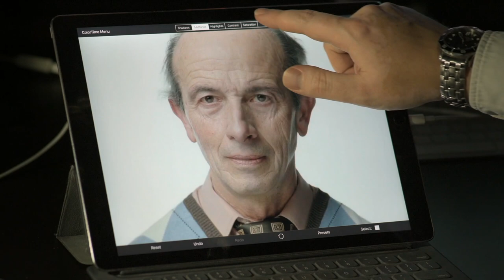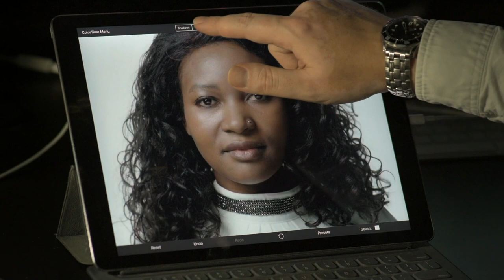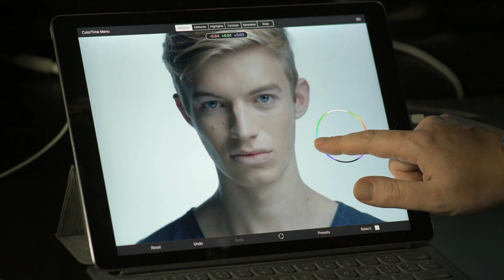ColorTime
Demonstration of ColorTime. How video can be color graded using touch gestures in iOS.